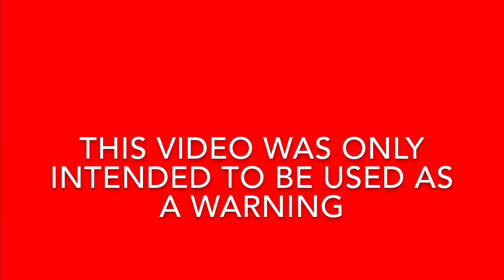Look both ways before crossing the street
This is a warning video so please look both ways before crossing anything